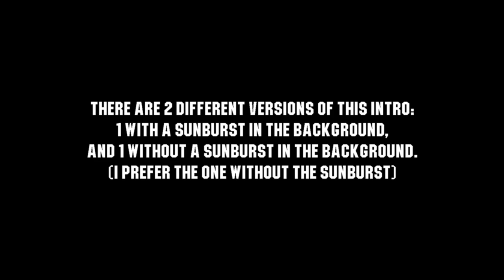[💲] Anxyis • Clean 2D Intro // No motion tile!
OPEN
I only do paid work! Intros take a lot of time to make.
Intro information:
Font: maskina
Prices:

 -Simple 2D Intro = €6
 -2D Intro = €10

 -2D Outro = €5

 -Profile picture = €5          Note: Has to be bought together with an intro or outro.
 -Banner = €4                   Note: Has to be bought together with an intro or outro.
 -Song change of intro = €4     Note: The intro of which the song needs to changed has to be yours.
 -Text change of intro €4 Note: The intro of which the text needs to changed has to be yours.

My current sub count: 786